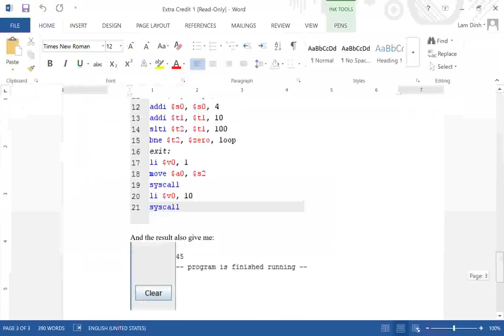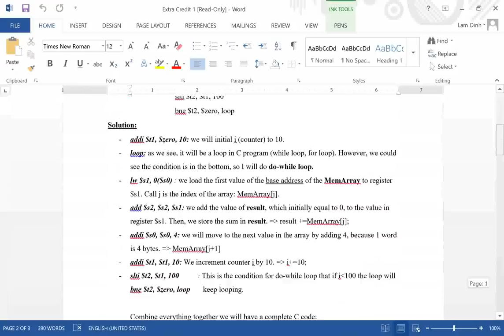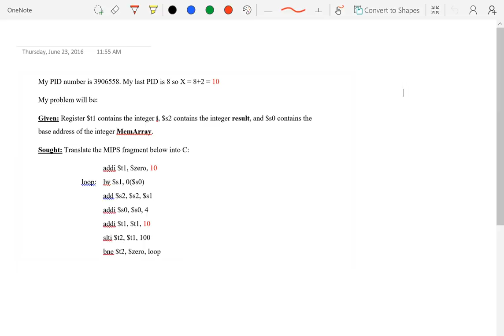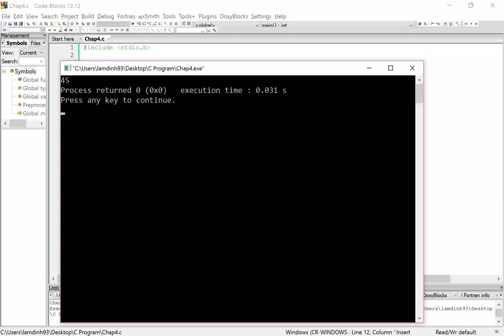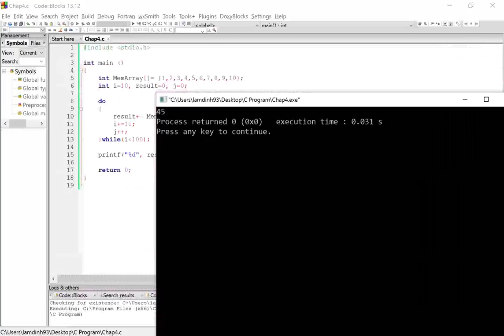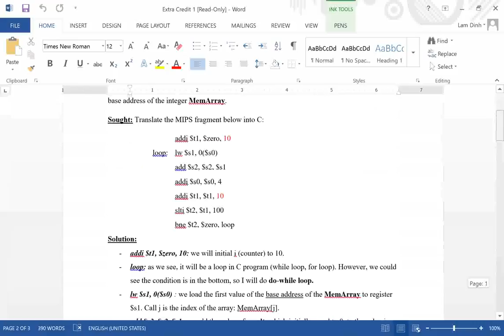VLOG Extra Credit 1 - Lam Dinh - EEL 3801